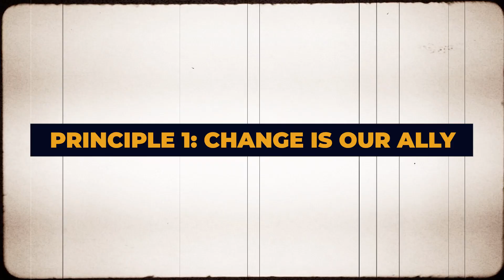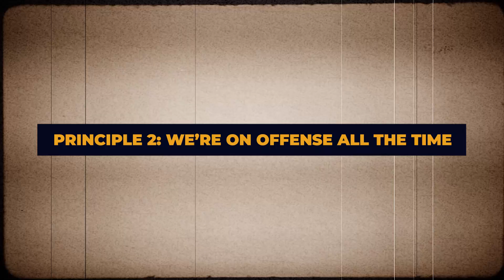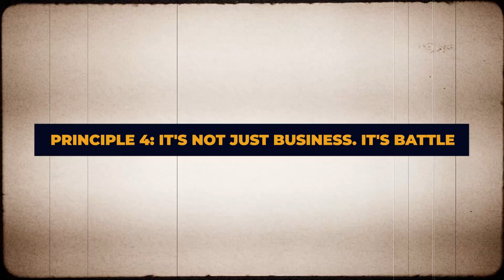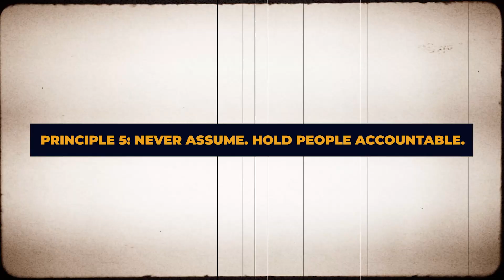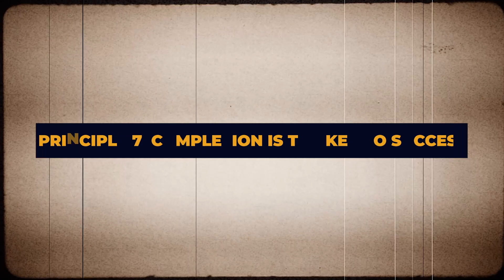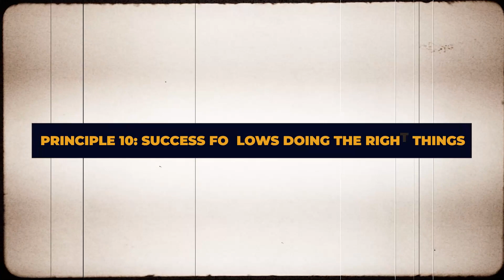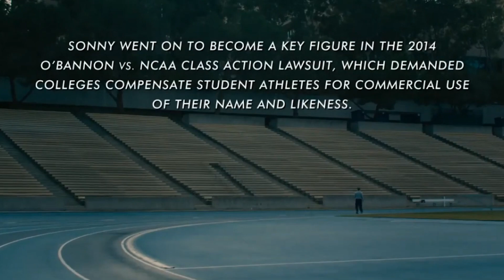Unraveling Success Secrets: Nike's Game-Changing Strategies in 'Air'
In this video, "Unraveling Success Secrets: Nike's Game-Changing Strategies in 'Air'," we decode the ten guiding principles that fueled Nike's extraordinary success and their monumental partnership with Michael Jordan. Explore the pivotal moments, strategies, and audacious moves that led to the launch of the iconic Air Jordan brand. Unearth Nike's commitment to innovation, resilience, and strategic decision-making that made success almost inevitable.

CHAPTERS
0:00 - Introduction
0:39 - Change is our ally
1:20 - We’re on Offense
1:44 - Perfect Results over a Perfect Process
2:54 - It’s not just Business
5:25 - Never Assume
5:52 - Resourcefulness is Key
6:30 - Completion is the Key to Success
9:16 - Recognize and Navigate Dangers
10:06 - The Journey may be Rough
11:17 - Success Follows doing the Right Thing
12:00 - Takeaway